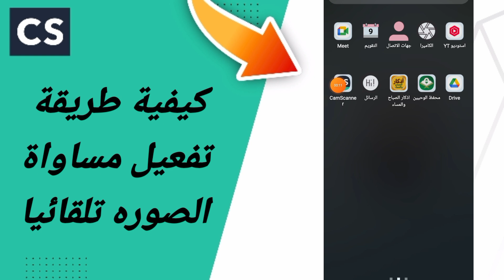كيفية طريقة تفعيل مساواة الصورة تلقائيا في تطبيق سكانر كامسكانر CamScanner